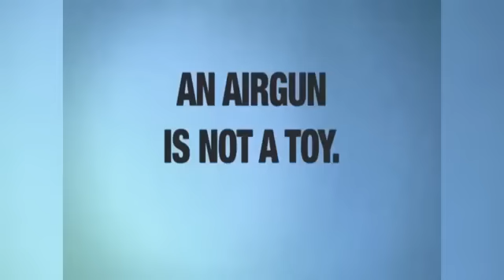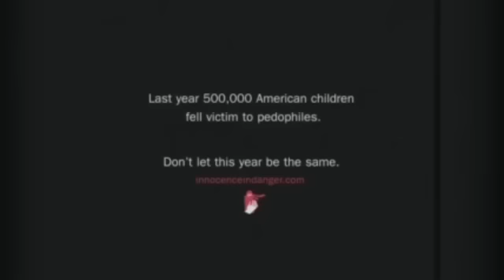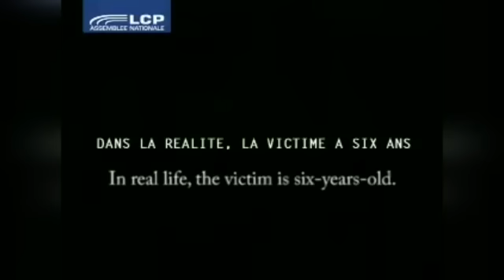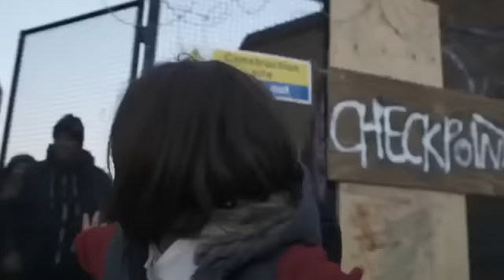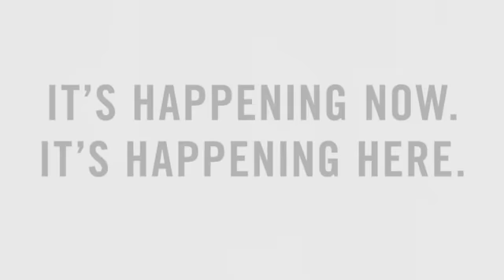Top 15 Creepiest Child Abuse PSAs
hey guys new channel

got this vid from Gabby the clown
check her out

lets get 100 subs and sub for more in the future